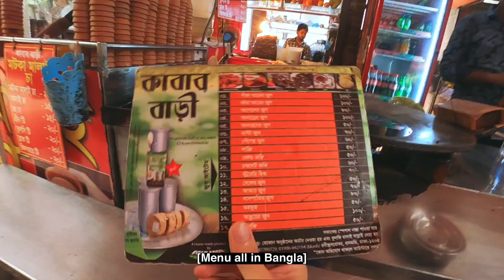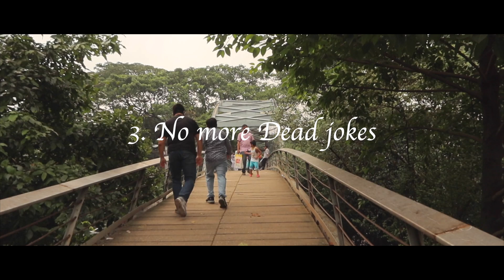Visiting Dhanmondi - ধানমন্ডি 【1】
Camera/Editing
M50/G7X Mark 3/Gopro8/Final Cut Pro X